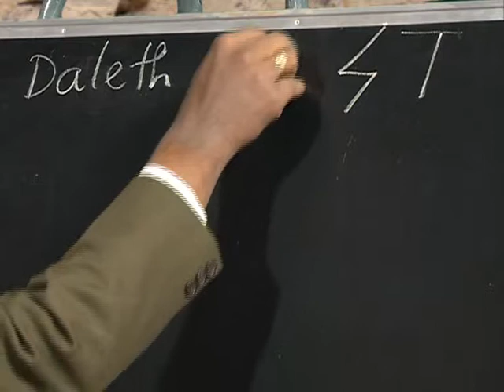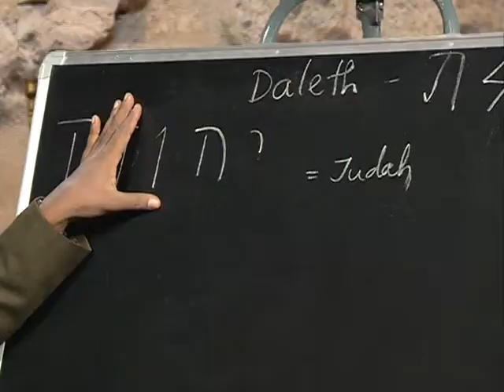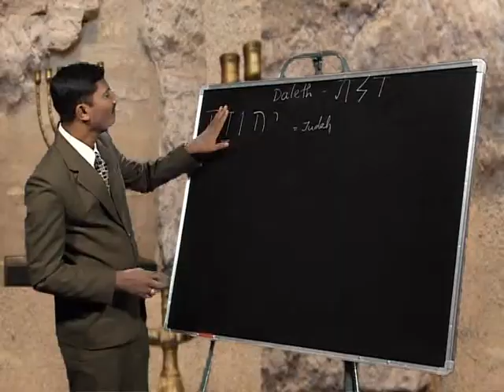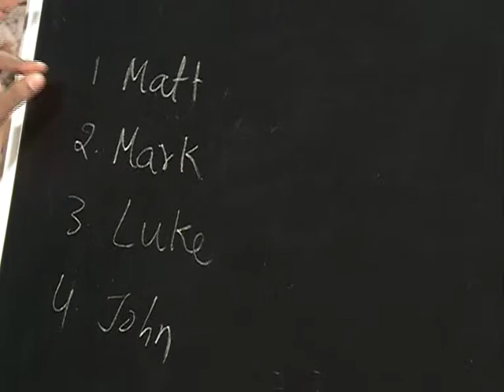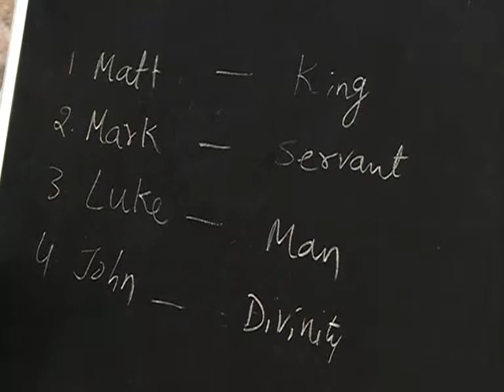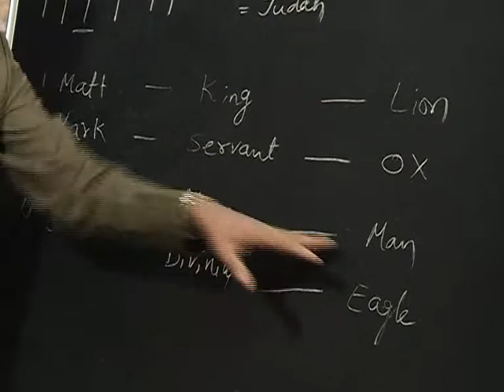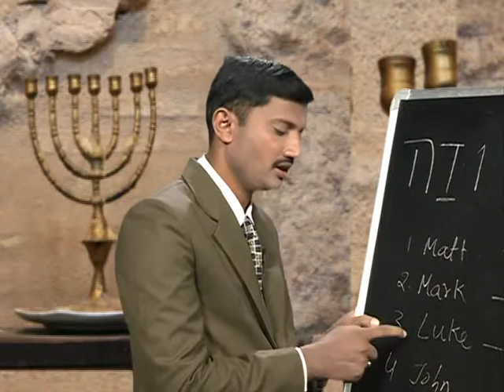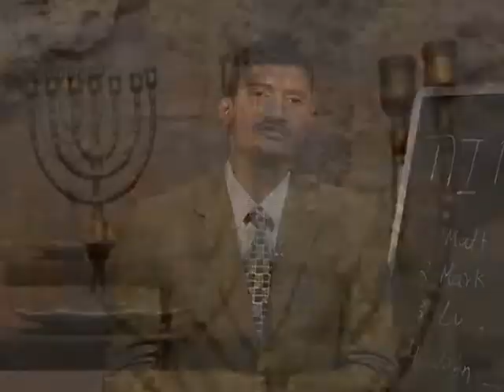Consonants & It's Message|Part 11|Learn Hebrew|Episode -76|Rev.Prof.M.Reynold Wesley|Shubhsandeshtv